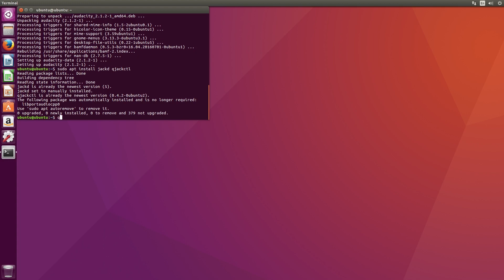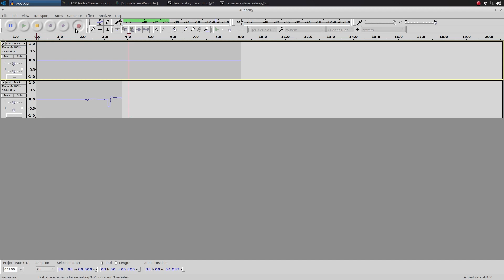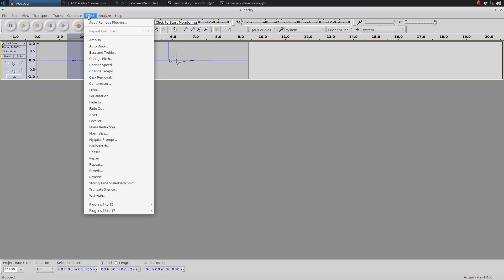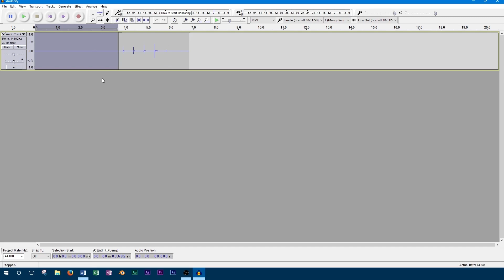Audacity Linux Tutorial - Free Audio Recording on Linux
Audio Interface

Audacity is a free audio editor with support for multiple operating systems. It can be used on Linux to record and edit audio using Jack as the audio controller.